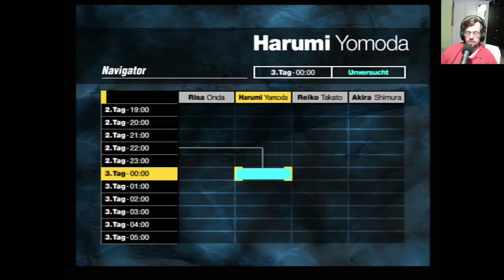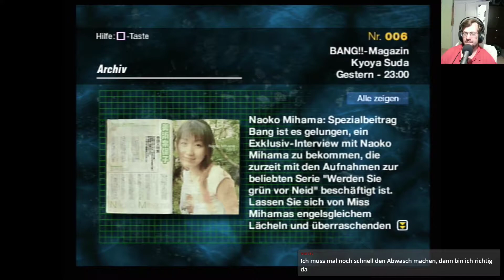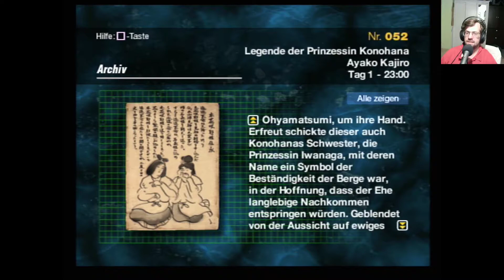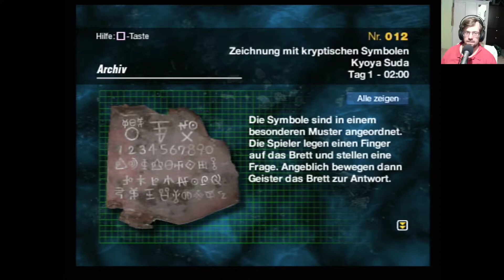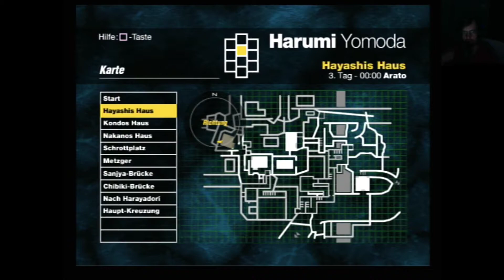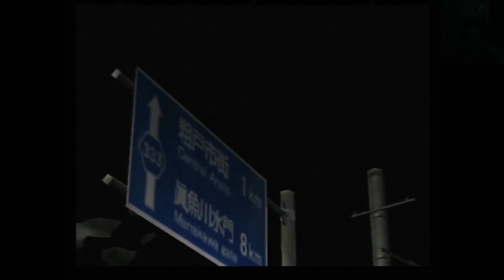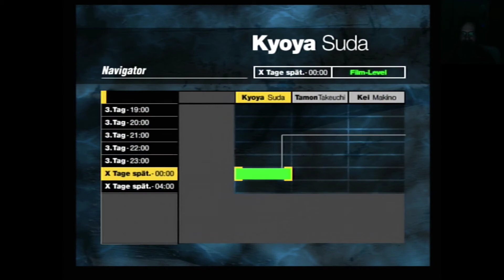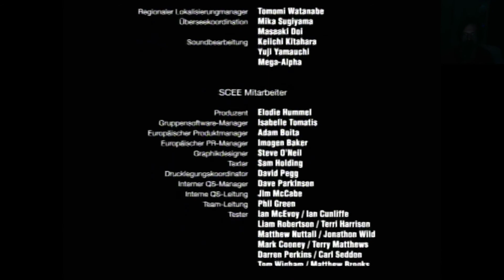Forbidden Siren – 60: Die Ankunft der großen Macht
(Nein, es ist noch nicht zu Ende!)
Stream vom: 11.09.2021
Video: 1/4